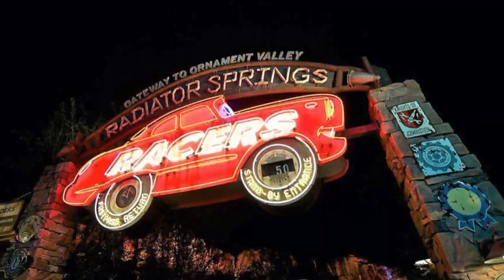Trivia Tuesday - Disney California Adventure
For tips on how to beat the crowds at the parks